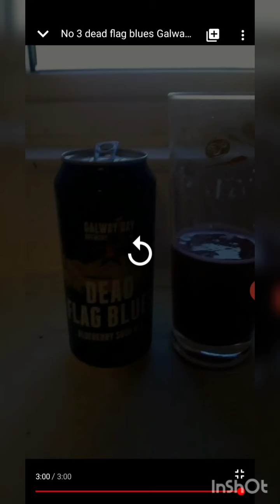#134| old video | beer review